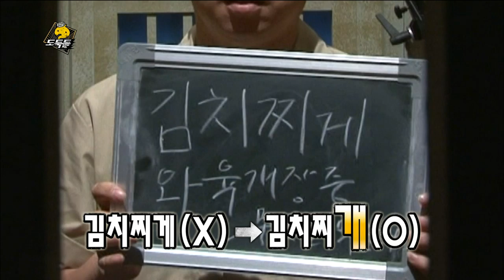【TVPP】Park Myung Soo - Unordinary Quiz Game, 박명수 - 마지막 게임! 우리말 받아쓰기 @ Infinite Challenge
Park Myung Soo # 156 : This is part of ‘The Thieves’. Because of the last infiltration at MBC, all of them were held in custody. And they were in the prisoner's dilemma game. Infinite Challenge 20140823